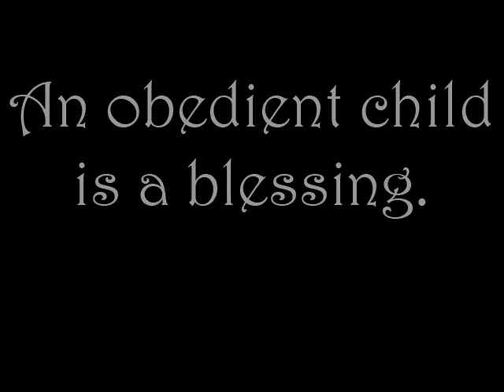Ella Enchanted by Gail Carson Levine (Book Trailer)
A book trailer for the juvenile/young adult novel, Ella Enchanted by Gail Carson Levine.